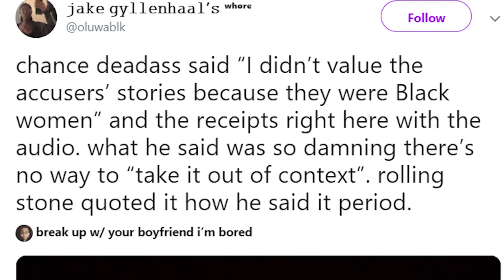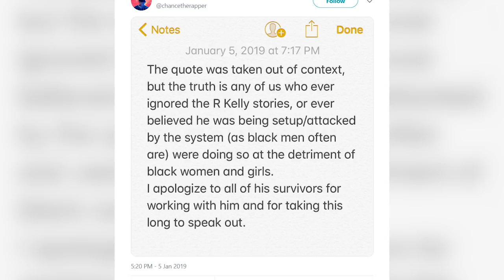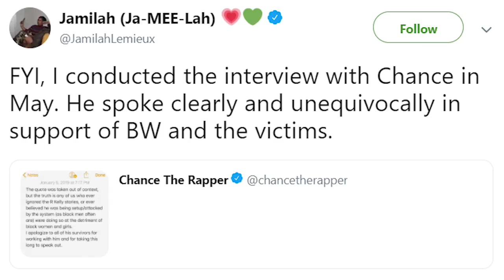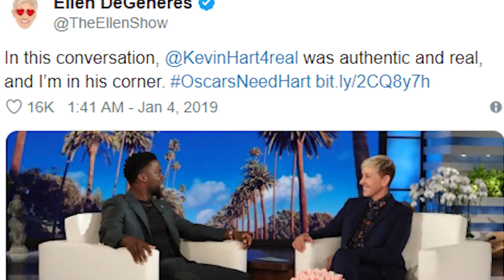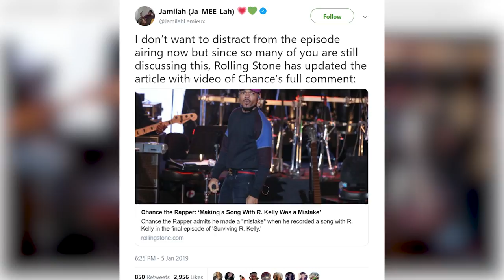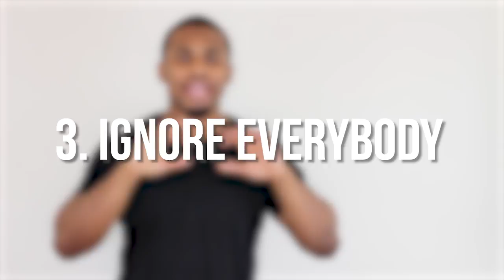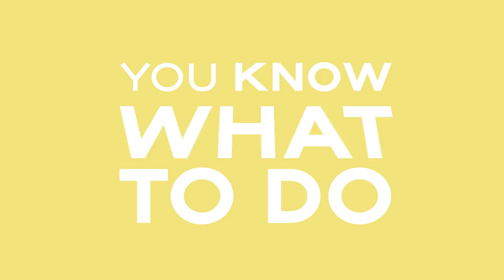3 Steps To Fix BIG MISTAKES [Music PR Lesson]